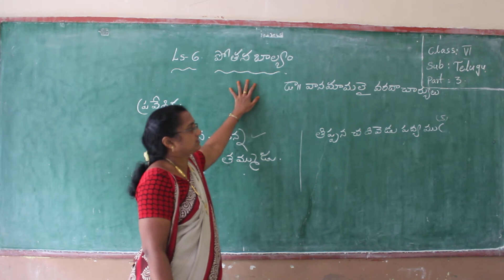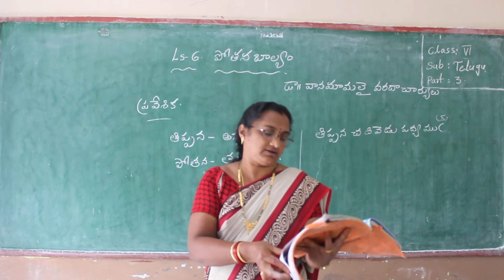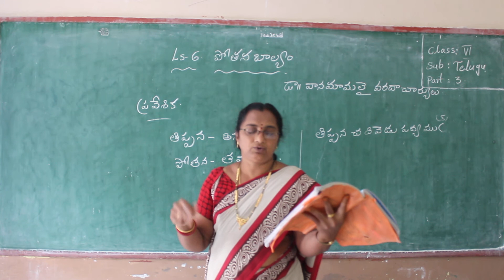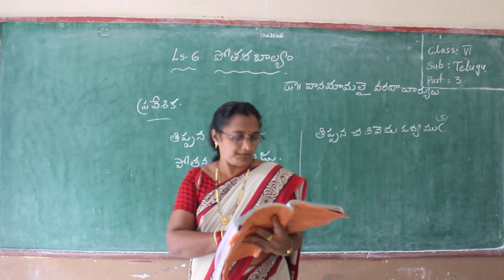Class 6 // Telugu // Ls 6 Part 3